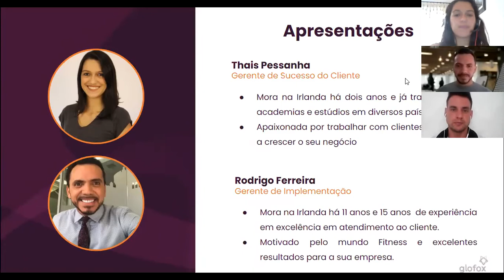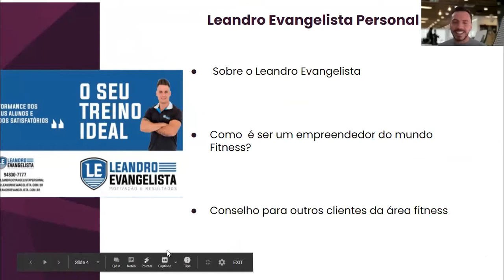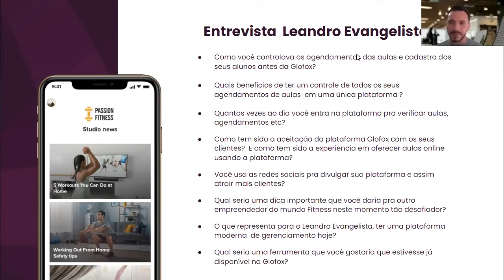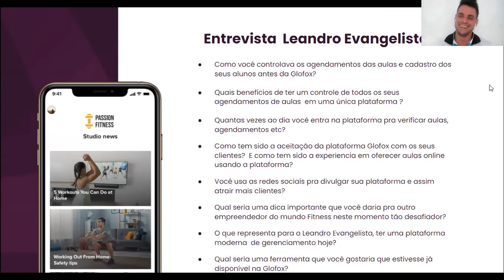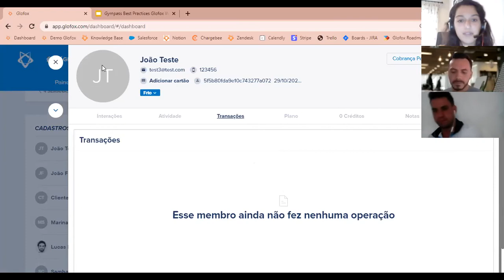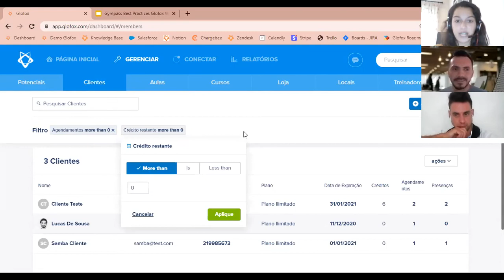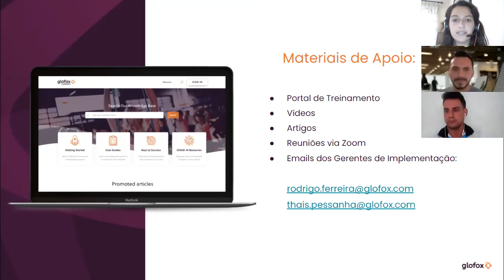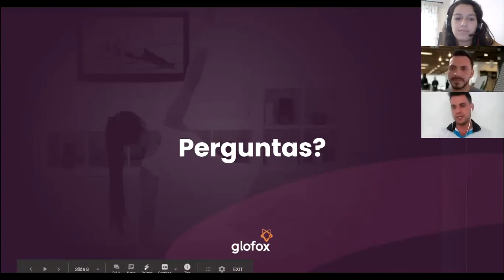Leandro Evangelista - Glofox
Remember, if you need any help while using Glofox, please get in touch with us at glofox.com, or send an email to our support team at